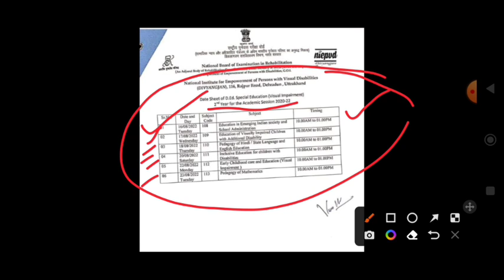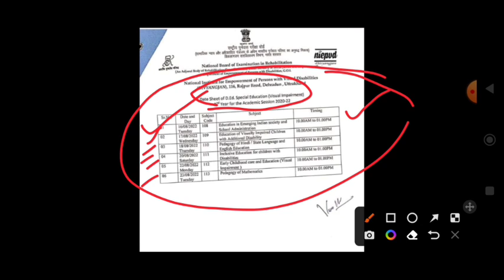D.Ed SE (Visual Impairment) || 2nd Year Exam 2022 || Best of luck